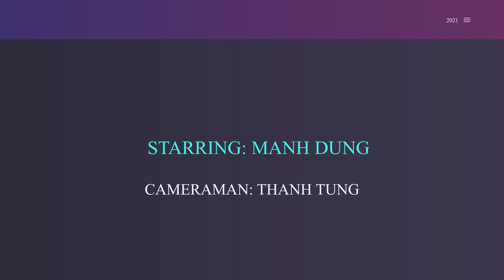PACMAN IN REAL LIFE - COMEBACK STRONGER !